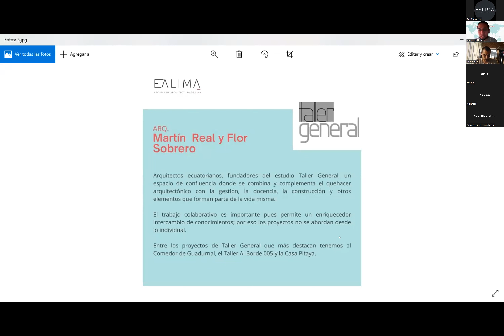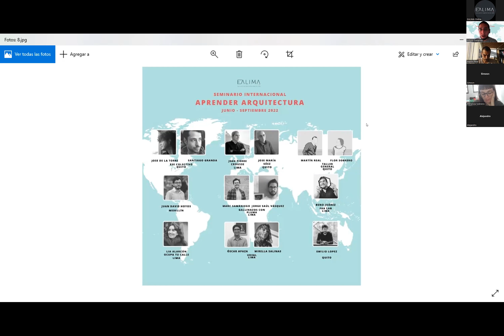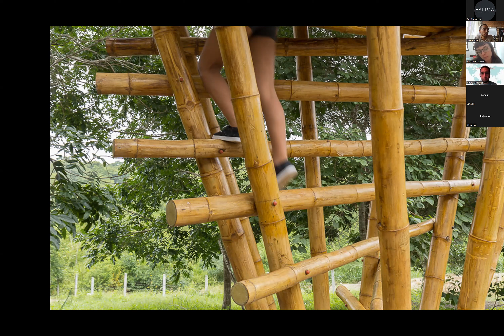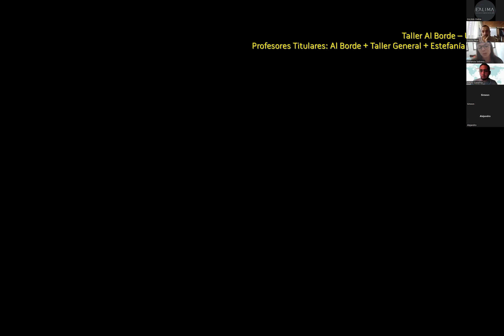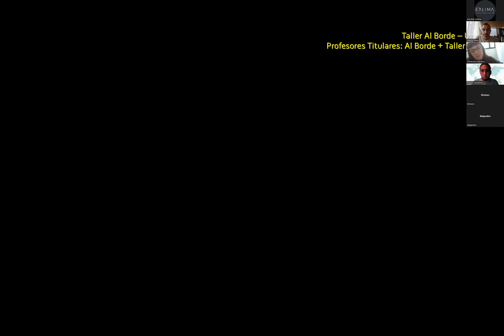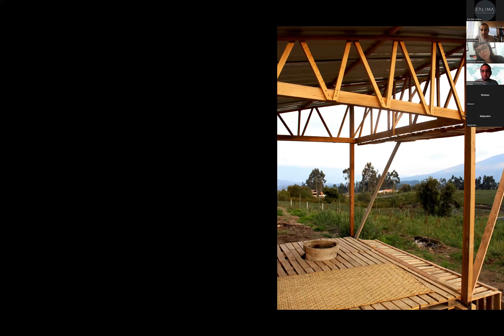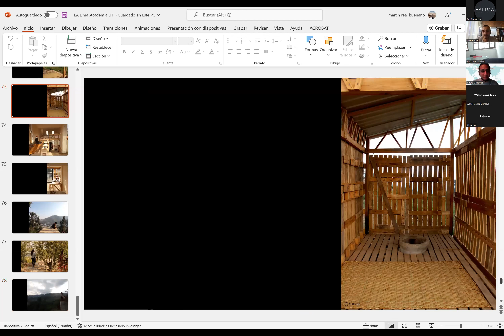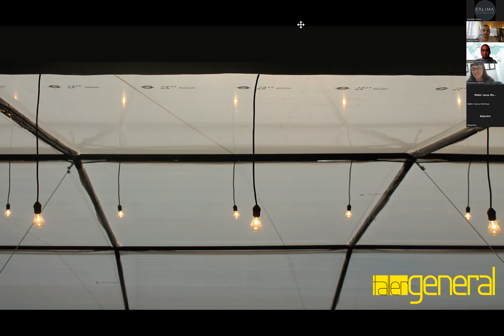Martín Real y Flor Sobrero - Taller General - Seminario Internacional Aprender Arquitectura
Octava Conferencia: Aprender a hacer arquitectura

Los cuestionamientos sobre nuestra propia formación nos han llevado a repensar el cómo hacemos y aprendemos a hacer arquitectura. Buscamos darle fuerza a este 'hacer' desde la práctica diaria, desde el involucramiento real con los procesos. Conoce los proyectos construidos por estudiantes de Ecuador, parte del Talle Al Borde.

Martín Real y Flor Sobrero
Arquitectos ecuatorianos, fundadores del estudio Taller General, un espacio de confluencia donde se combina y complementa el quehacer arquitectónico con la gestión, la docencia, la construcción y otros elementos que forman parte de la vida misma.

El trabajo colaborativo es importante pues permite un enriquecedor intercambio de conocimientos; por eso los proyectos no se abordan desde lo individual.

Entre los proyectos de Taller General que más destacan tenemos al Comedor de Guadurnal, el Taller Al Borde 005 y la Casa Pitaya.

Si tu gustó el vídeo, deja tu like, haz algún comentario y no olvides suscribirte a este CANAL para que quedes por dentro de los próximos vídeos que estaremos subiendo cada semana.

Comunidad EALIMA